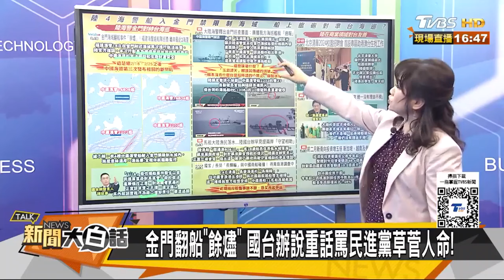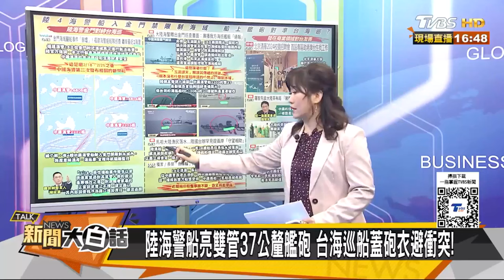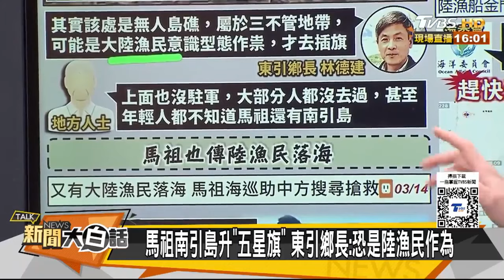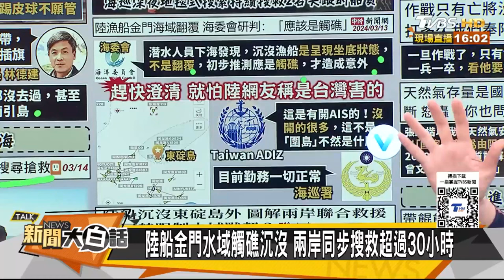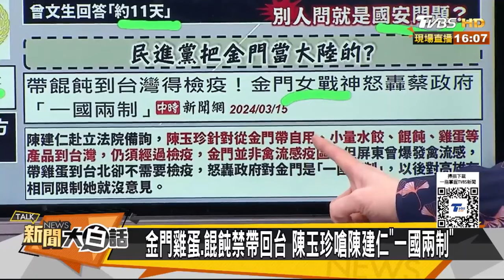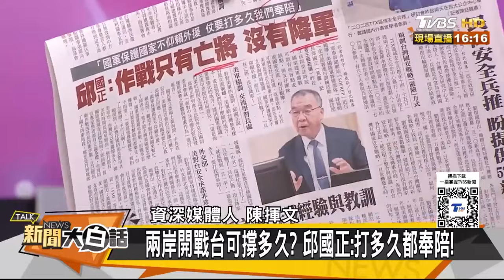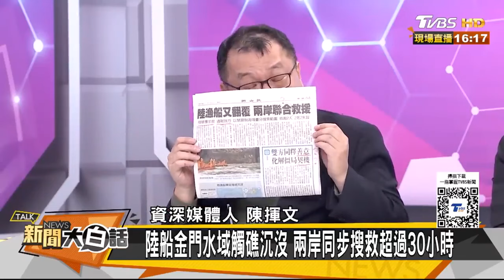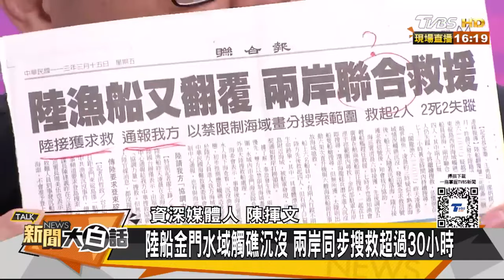金廈海域不平靜!中國大陸海警頻闖我國限制海域 金門海巡僅能「小船抗大船」｜TVBS新聞